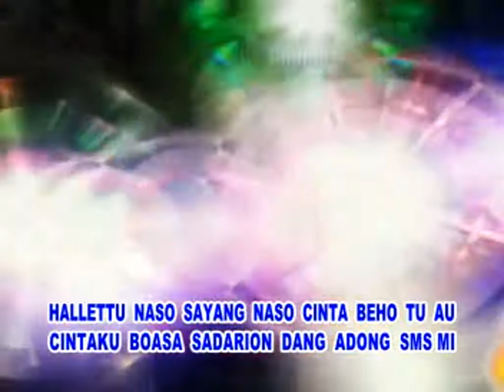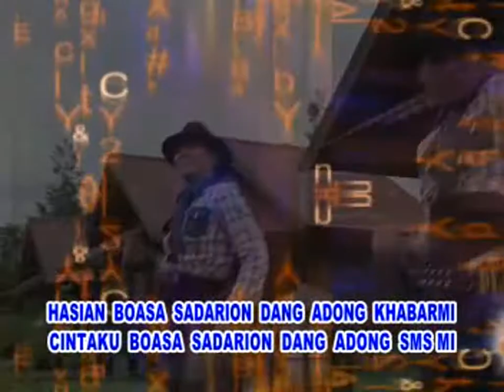Titin Ginting - Hasian (Official Music Video)